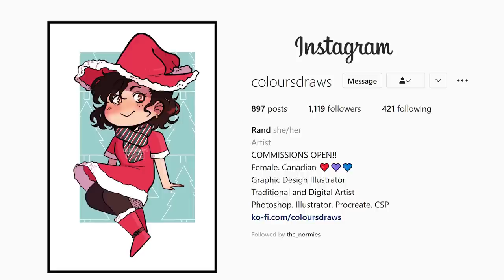All your favorite reactors on a shirt!! (Charity Drive)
All your favorite YouTube reaction channels on a single shirt to donate research funds to the Children's Tumor Foundation! Buy a shirt to rep your fave channels and be apart of a great charity drive! This collaboration was made possible with all the channels involved.

Shout out to the artist who made this awesome design! @coloursdraws Rand!

Grab this design while it's still available for a limited time! Be a part of a great cause while representing YouTube reactors across the world!